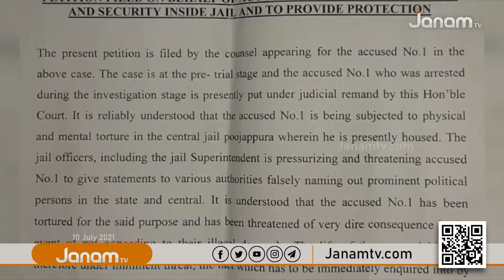ജയിലധികൃതരെ പ്രതിക്കൂട്ടിലാക്കി സ്വർണ്ണക്കടത്ത് കേസ് പ്രതി സരിത്തിന്‍റെ രഹസ്യ മൊഴി